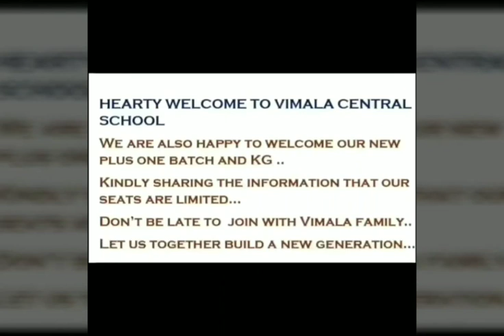Vimala Central School, Thanissery